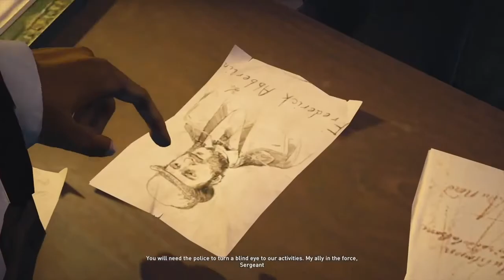London Liberator | Assassins Creed Syndicate- Part 2 first play through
Venturing into a new environment we come across many enemies & certain cruelties that just don’t work out , that’s where the Frye twins come in. To put a stop to it.